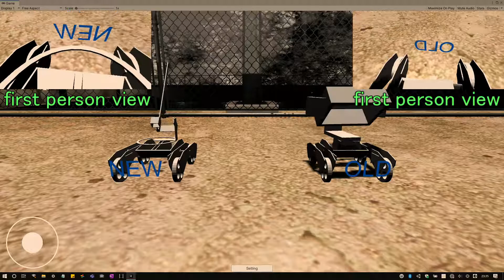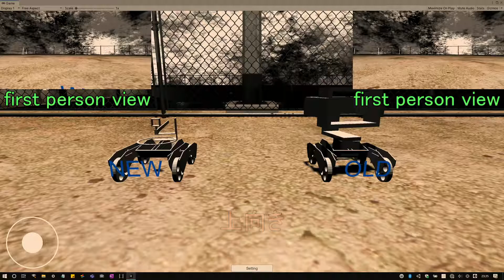Unity自作ゲーム FPS/TPS視点切り替え？※【unityで遊ぶpart36】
※It is in the trial production stage.